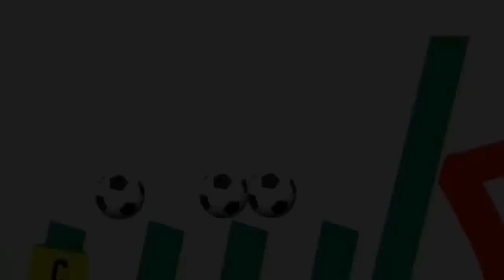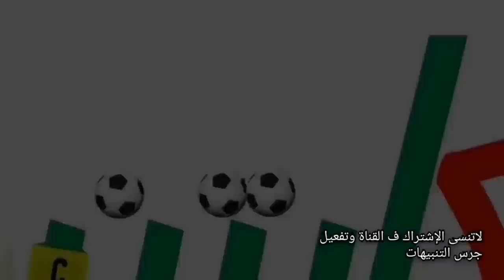شادى عيسي|خطة هروب صالح_جمعة من الأهلي.. ومشكلة أزارو تتطور